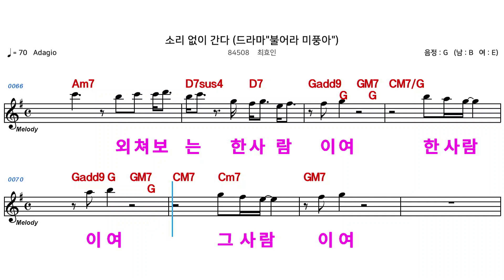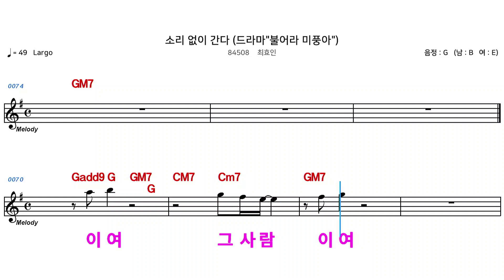(MR) 84508 소리없이간다 - 최효인